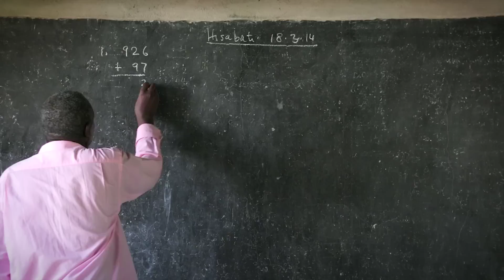Sustainable Energy African Women Turn Manure Into Opportunity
- For Judith in Tanzania, a load of manure is a wonderful thing. She got a loan to buy a couple of cows so she could create homemade biogas fuel to save money on expensive and polluting cooking fuels. Watch how her life has been transformed -- and learn why a program that encourages women to invest in sustainable energy is benefiting entire communities. End Poverty? Take it On!

The World Bank's Africa Energy team receives support from the Energy Sector Management Assistance Program (ESMAP) through the Africa Renewable Energy Access Program (AFREA)